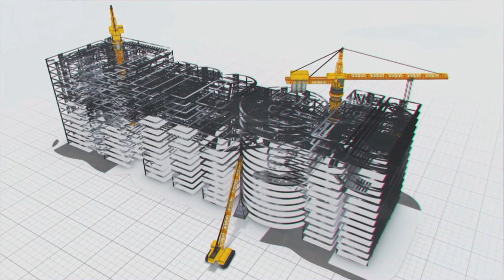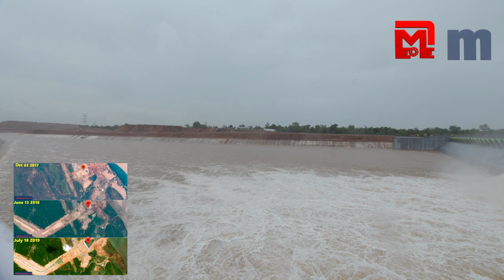Laxmi (Medigadda) Pump House Satellite Imagery Comparison in the last 2 years || MEIL